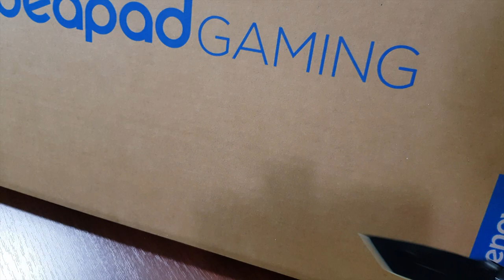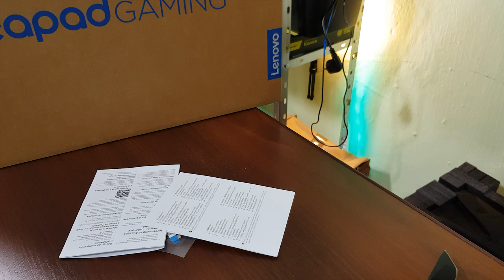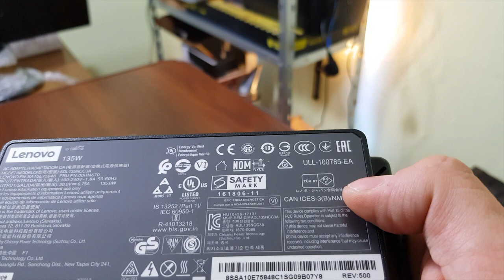Lenovo IdeaPad Gaming 3 15ARH05 idealny do Fortnite i Teams za 2999zł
Siema, dziś przed wami film z innej paczki. Prezentuję Wam kopmuter  Lenovo IdeaPad Gaming 3 który jest dobrym kompromisem między osiągami A ceną. Może ktoś skorzysta 👍😉.
Plusy: Windows startuje w 10s, 100 otwartych zakładek Mozilli pobieranie - do tego gra w tle i zero zawiech, CADy w trybie Performance chodzą bardzo płynnie, gry odpalają bez problemu - w tym starsze na ultra, 3k zł - tani, fajny design, praktycznie niesłyszalny w trybie "Cichy". Uzbierało się też parę minusów: Dość głośna klawiatura, charakterystycznie piszczące wentylatory, bateria to tylko 40 - 50 minut na ~100% GPU, brak informacji systemowej/sprzętowej o aktualnym trybie CPU, spory backlight bleeding, przeciętna jasność matrycy - 250cd (jeśli macie mocno nasłonecznione pomieszczenie to da się we znaki), kiepskie odwzorowanie kolorów (muszę zaznaczyć, że dla przeciętnego gracza nie powinno to stanowić problemu), średnia obudowa "zbierająca" tłuszcz, brak wifi AX, tylko dwa zwykłe porty USB 3.2, produkt chiński, mało opcji w BIOSie. Uszczegóławiając specyfikację - dysk to M.2. Samsung MZALQ512HALU-000L2 (niestety przy kopiowaniu dużych ilości GB, cache się zapycha i transfer spada do 300-400MB/s - słabo), RAM Samsung M471A1K43DB1-CWE 2x8GB.

Lenovo IdeaPad Gaming 3 15ARH05

Ekran   15,6 cala, 1920 x 1080 pikseli 120 Hz
Procesor   AMD Ryzen™ 5 4600H 3,0 - 4,0 GHz
Pamięć   16 GB RAM
Dysk   512 GB SSD
Grafika   nVidia® GeForce GTX 1650 Ti + AMD Radeon™ Graphics